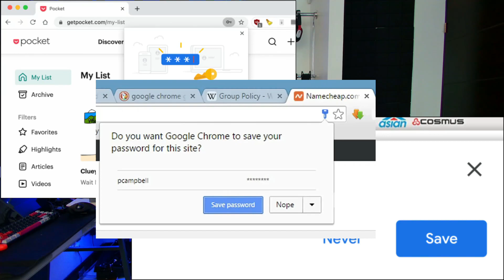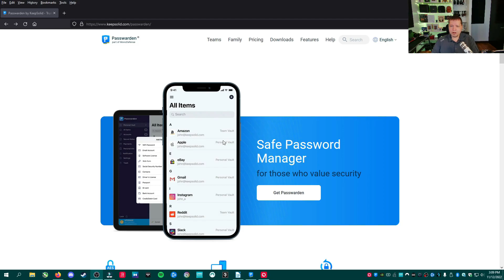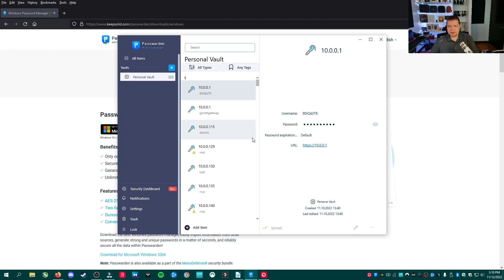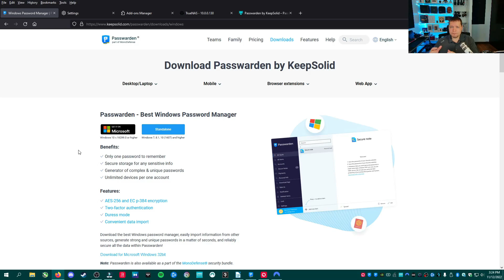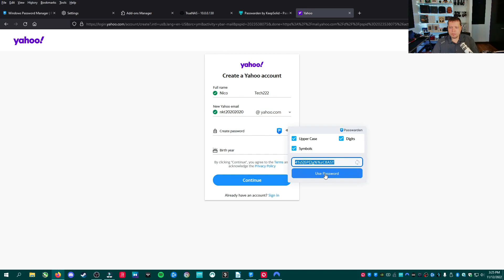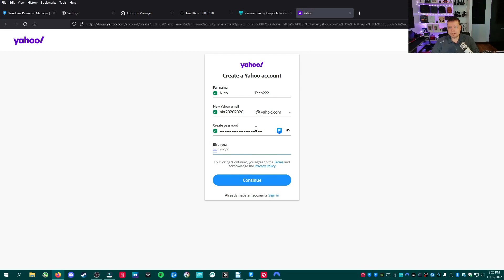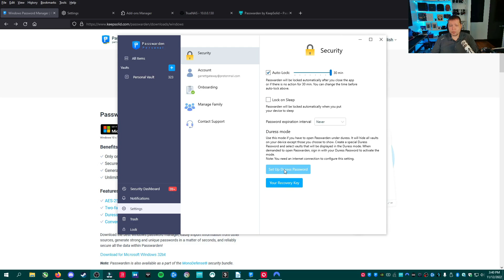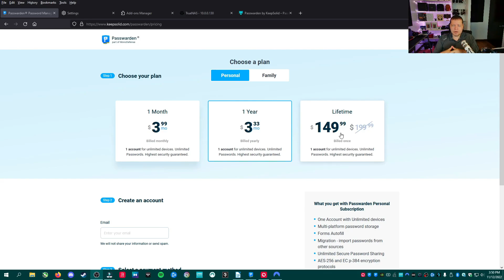How To Keep Your Passwords Safe || Stop Getting Hacked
How To Keep Your Passwords Safe || Stop Getting Hacked || Stop Account Theft! ~ Protect Your Passwords With PassWarden by KeepSolid

Passwarden - the Best Password Manager

Passwarden® is a password manager - the type of software that conveniently and securely keeps your passwords and other personal information in one location, locked with a master password. In this article, you will learn all you need to know about:

    Best password managers
    Most secure password managers
    Ways to know how secure your password is
    Are password managers safe
    How password manager encryption works

Why a Password Manager is Best for Your Security

Password managers are becoming more and more popular in the wake of growing cybersecurity concerns and companies’ inability to secure their customers’ data. It’s no wonder, since best password managers, such as Passwarden, offer significant advantages:

    Your sensitive information gets thoroughly protected with data encryption
    The only password you will ever need is Passwarden’s - our app will remember all your other passwords for you
    The best password managers can create strong passwords based on the settings you determine
    The most secure password managers provide extra layers of protection in the form of two-factor authentication, secure sharing, or Passwarden’s proprietary Duress mode

The safest password managers are heavily secured, using data encryption and other means. Using such an app to store your passwords is certainly a better and safer alternative to storing them on a sticky note or in a file on your computer. This way your passwords and documents stay safe and sound in the event of a cyber-attack.

The cybersecurity advantages of the best password managers cannot be overstated. Storing your data in a secured, encrypted environment is a sure way to protect them from getting stolen or modified by unauthorized parties.
How secure is your password?

Do you consider your password secure? How does one even know if their password is secure? There’s a list of characteristics to know this:

    Length - the longer it is, the better, but in general your password should not be shorter than 8-10 characters.
    Complexity - a password that includes a combination of characters, numbers, and symbols is much stronger than one made up of dictionary words of the same length.
    Randomness - your passwords should not contain your personally identifiable information, such as your birthdate or name.